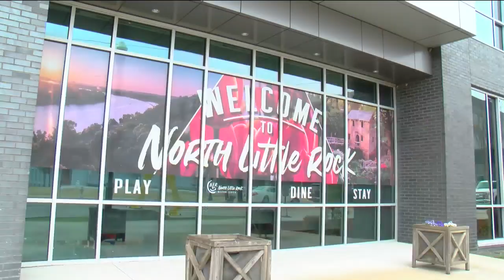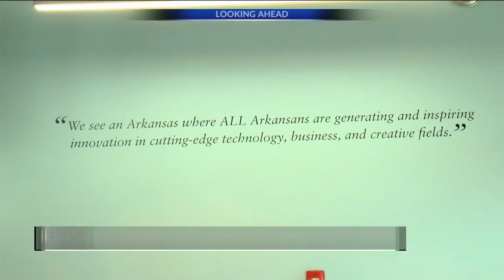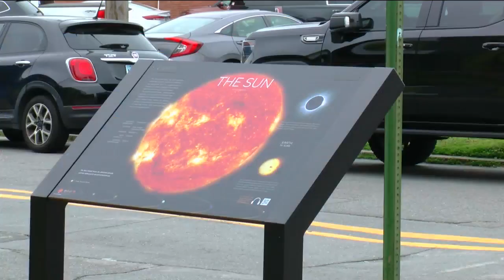North Little Rock prepping for April solar eclipse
The North Little Rock Tourism Center is finishing up the final touches on its three-day-long eclipse celebration.